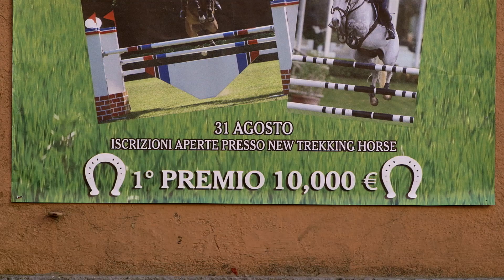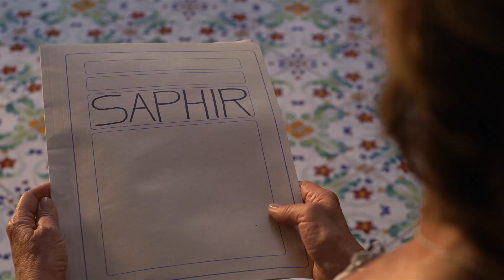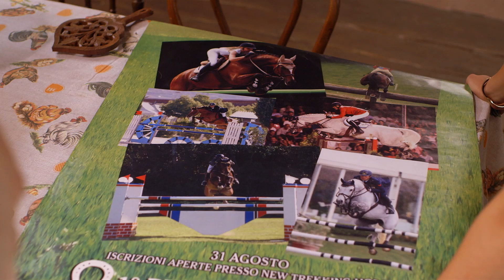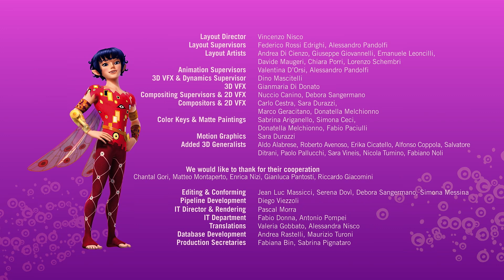2. sezon 🦄 bölümün en iyi anları - 11+12 - Mia ve ben - Mia and me 🦄 🌸